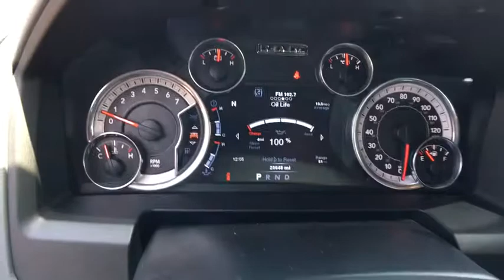2014 Ram 1500 Tyler, Longview, Lufkin, Nacogdoches, Shreveport, TX T2290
2014Ram1500

Patterson Volkswagen
3800 Chandler Hwy

LOW MILES - 23,648! WAS $33,995. PARKVIEW REAR BACK-UP CAMERA, GVWR: 6,900 LBS, WHEEL TO WHEEL SIDE STEPS, 32 GALLON FUEL TANK, Alloy Wheels, 4x4, DIESEL GRAY/BLACK, PREMIUM CLOTH BUCK... Tow Hitch, LONE STAR PREMIUM GROUP SEE MORE!KEY FEATURES INCLUDE4x4, Chrome Wheels Privacy Glass, Keyless Entry, Child Safety Locks, Electronic Stability Control, Brake Assist.OPTION PACKAGESENGINE: 5.7L V8 HEMI MDS VVT Electronically Controlled Throttle, Hemi Badge, Dual Rear Exhaust w/Bright Tips, Next Generation Engine Controller, GVWR: 6,900 lbs, Heavy Duty Engine Cooling, Heavy Duty Transmission Oil Cooler, QUICK ORDER PACKAGE 26Y LONE STAR Engine: 5.7L V8 HEMI MDS VVT, Transmission: 8-Speed Automatic (8HP70), Lonestar Badge, Bright/Bright Billets Grille, Leather Wrapped Steering Wheel, Steering Wheel Mounted Audio Controls, Fog Lamps, Electric Shift On Demand Transfer Case, Class IV Receiver Hitch, Locking Lug Nuts, Full Size Temporary Use Spare Tire, LONE STAR PREMIUM GROUP Steering Wheel Mounted Audio Controls, Sun Visors w/Illuminated Vanity Mirrors, Wheel to Wheel Side Steps, Glove Box Lamp, Underhood Lamp, Leather Wrapped Steering Wheel, Rear View Auto Dim Mirror w/Microphone, (Reg, Required), Overhead Console w/Garage Dr Opener, Universal Garage Door Opener, (Registration Required), ParkSense Front/Rear Park Assist SystemOUR OFFERINGSPatterson Volkswagen of Tyler is a new & used dealership proud to provide high quality vehicles to the entire region and serve as your premier North Texas VW dealer. The area is comprised of many different people with a wide range of automotive needs and Patterson Volkswagen of Tyler has the diverse selection to meet those needs. No matter what type of vehicle you are in the market for, we have the Volkswagen vehicle to satisfy your needs.Pricing analysis performed on 7/7/2017. Horsepower calculations based on trim engine configuration. Please confirm the accuracy of the included equipment by calling us prior to purchase.
RADIO: UCONNECT 8.4A AM/FM/SXM/BT  -inc: Nav-Capable! See Dealer for Details  Uconnect Voice Command w/Bluetooth  Media Hub (SD  USB  AUX)  Uconnect Access  8.4 Touchscreen Display  For Details Go To DriveUconnect.com  Remote SD Card Slot  SIRIUSXM Satellite Radio No satellite coverage in Hawaii or Alaska,Four Wheel Drive,Power Steering,ABS,4-Wheel Disc Brakes,Brake Assist,Aluminum Wheels,Tires - Front All-Season,Tires - Rear All-Season,Conventional Spare Tire,Power Mirror(s),Heated Mirrors,Intermittent Wipers,Variable Speed Intermittent Wipers,Privacy Glass,Power Door Locks,Automatic Headlights,AM/FM Stereo,Satellite Radio,MP3 Player,Bluetooth Connection,Auxiliary Audio Input,Rear Bench Seat,Adjustable Steering Wheel,Trip Computer,Power Windows,Keyless Entry,Cruise Control,A/C,Cloth Seats,Split Bench Seat,Passenger Vanity Mirror,Floor Mats,Engine Immobilizer,Traction Control,Stability Control,Front Side Air Bag,Tire Pressure Monitor,Driver Air Bag,Passenger Air Bag,Passenger Air Bag Sensor,Front Head Air Bag,Rear Head Air Bag,Child Safety Locks